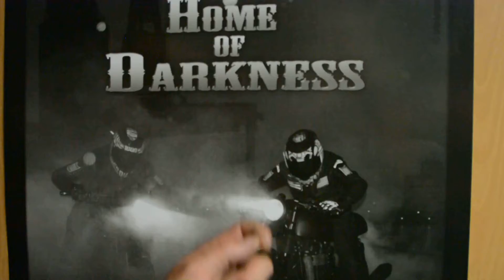Honda CBR 1000 RR Fireblade Part 1 | by triplespeed headquarters - Biketest - Testride - PS Tune Up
PS Das Sport-Motorrad Magazin und triplespeed headquaters wiederbeleben einen echten Themenklassiker im Magazin - das PS Tune Up ist zurück!
Erstes Tune Up Bike - Honda CBR 1000 RR SC59
PS Ausgabe 10/2015 ab 16.9. im Zeitungsregal